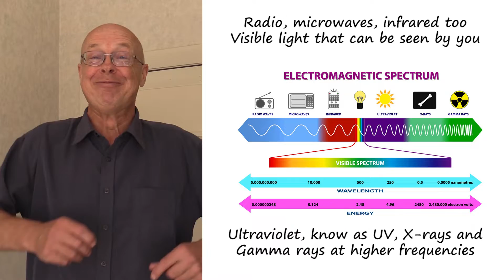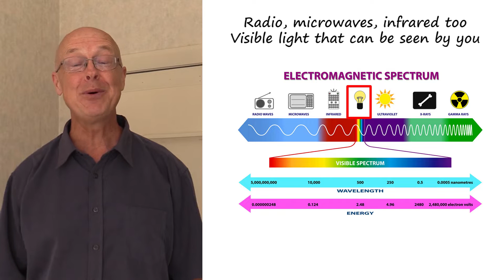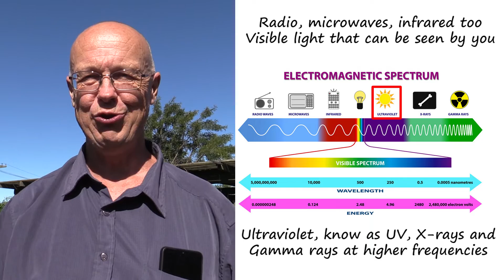The Electromagnetic Spectrum by Peter Weatherall